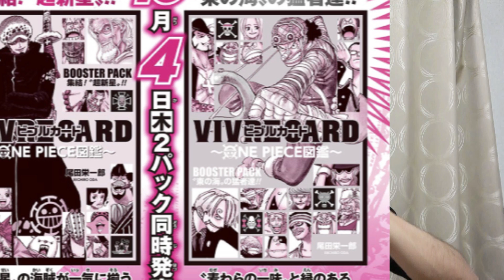最後のあれヤバすぎ…!!ONE PIECE919話！考察・感想トーク！ワンピース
※ジャンプのワンピース919話の内容のネタバレがあります！
本編の感想・考察は3：01から！

【いたずら】タカシにコンビニのサラダチキンを高級食材のフォアグラと言って食べさせても気づかない説！